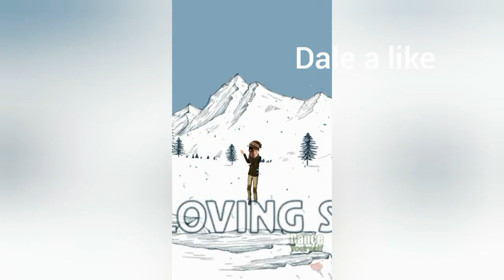el último superviviente ( POALEX )